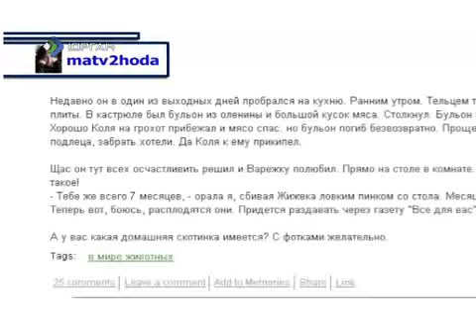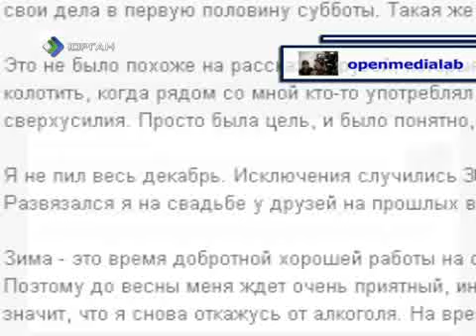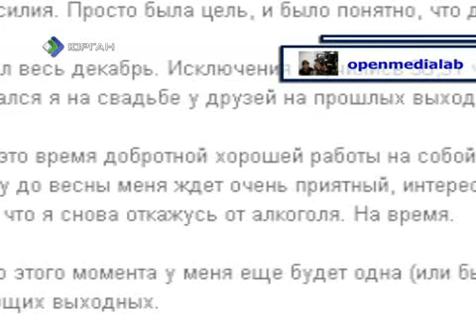БлогПост 14 02